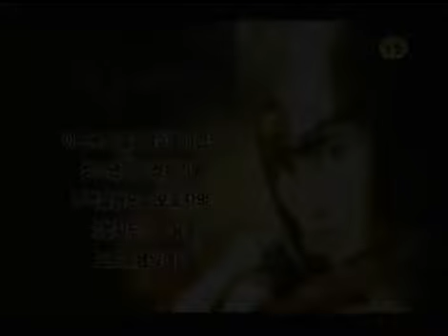천추태후 - The Iron Empress 20090524 #001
Title : The Iron Empress (EP42)